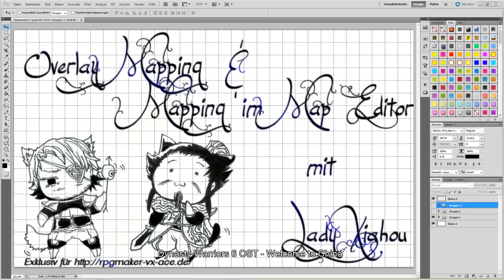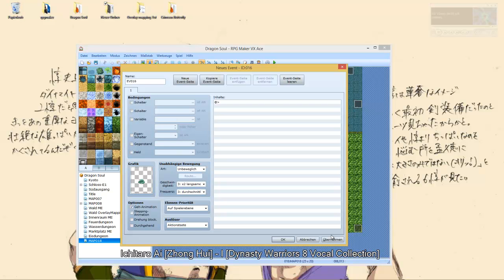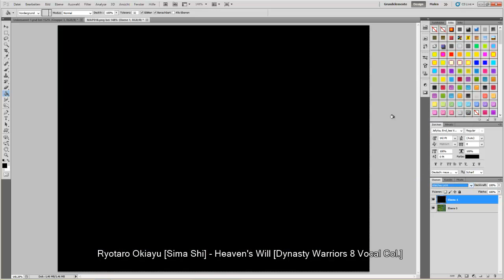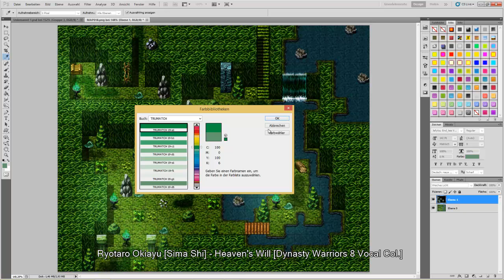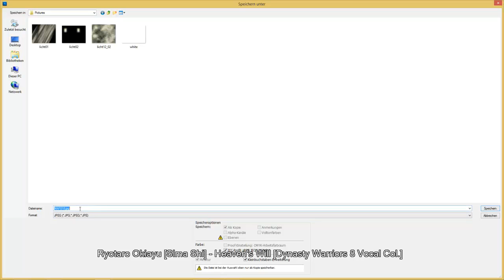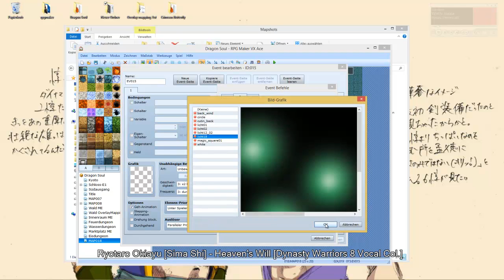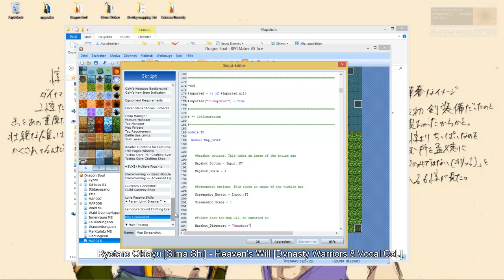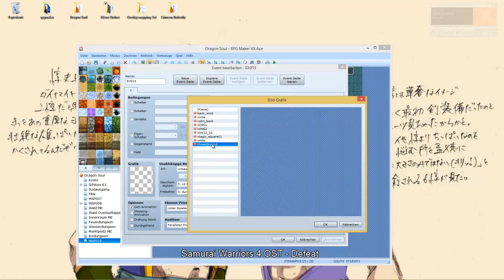[Adventskalendar] Walddungeon mappen [RPG Maker VX Ace]